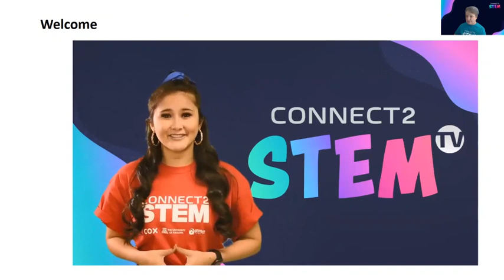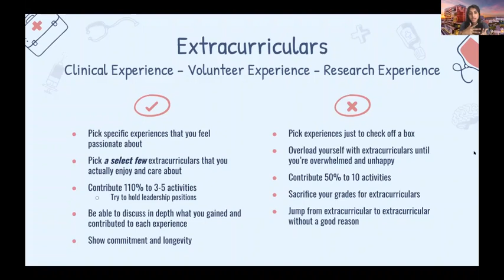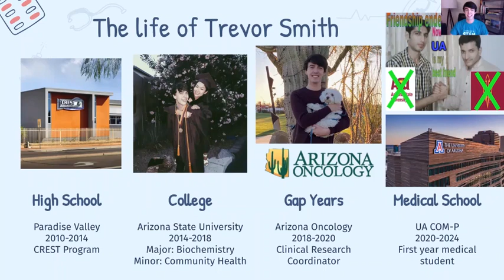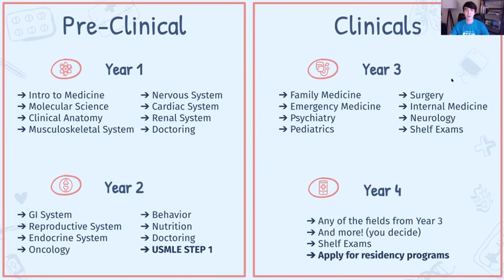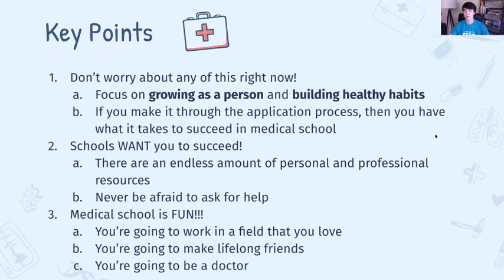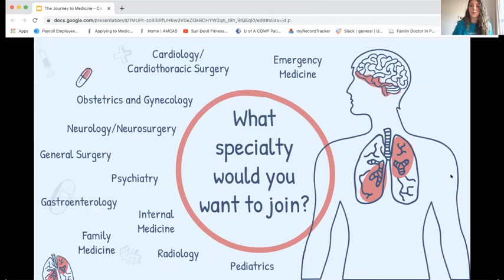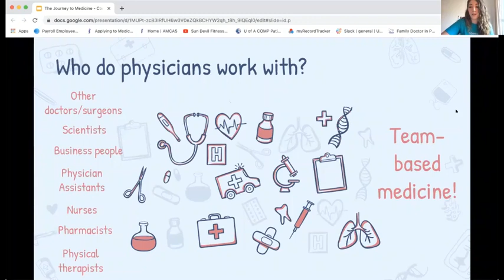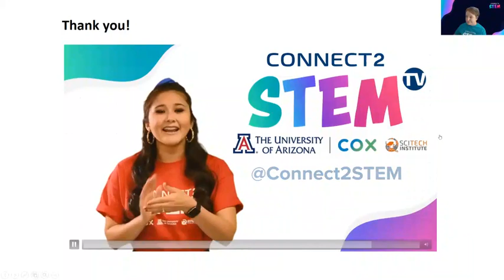Connect2STEM TV - Saturday Scrubs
Dreaming of being a physician? Scrub in and join the downtown Phoenix medical school recruitment and admissions team for a virtual introduction of the journey to medicine, the wonders of the human body and what it takes to be a doctor with Saturday Scrubs.

With Connect2STEM TV, the University of Arizona College of Medicine – Phoenix, Cox Communications and the Arizona SciTech Institute present a series of live virtual events showcasing the wonders of Science, Technology, Engineering, Math and Medicine (STEM).